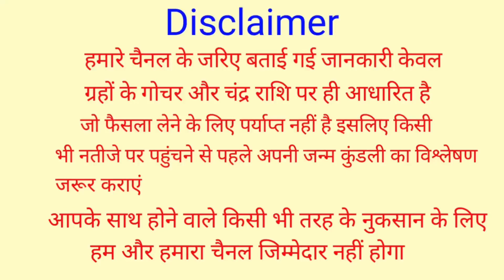धनतेरस के दिन गाय को खिला दें ये 1 छोटी सी चीज 24 घंटे के अंदर होगी हर इच्छा पूरी